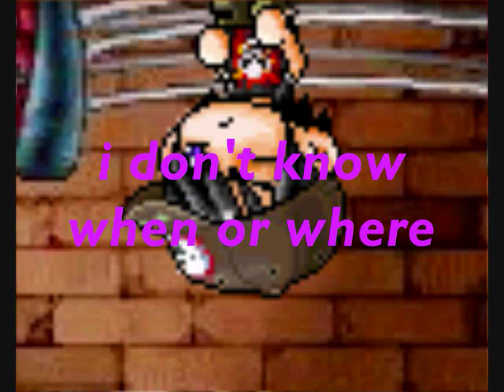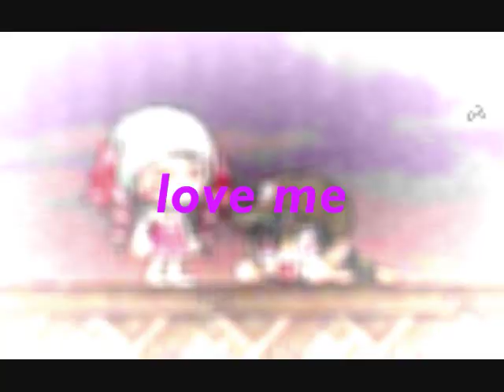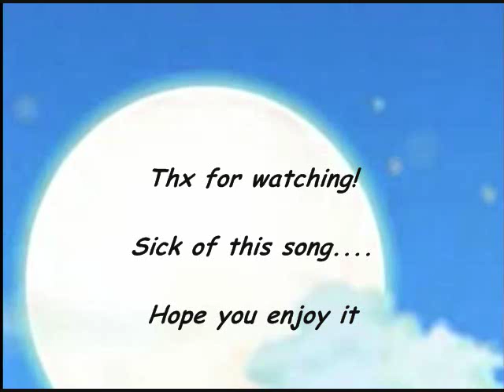[mmv] if U seek amy-Britney Spears (Album Circus)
my first music vid